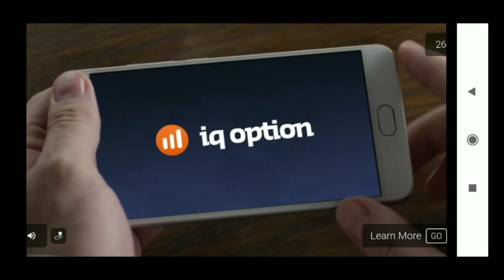WORLD WAR POLYGON (PART—3)—ROYAL HARD GAMER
If you like this video comment